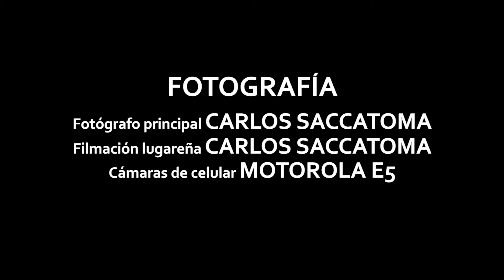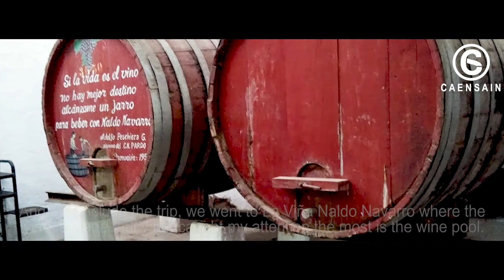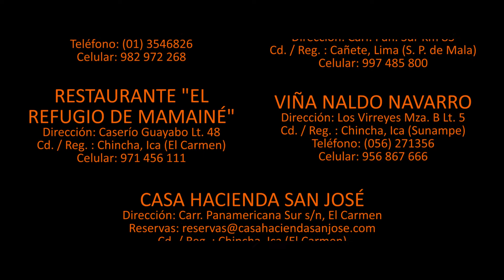Ritmo, color y sabor a Chincha (Abril 2019) - Mini documental completo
Muy buenas noches, producciones Caensain les trae un mini documental titulado "Ritmo, color y sabor a Chincha", un lugar lleno de historia, artesanía y gastronomía. En este lugar, visitamos unos sitios turísticos como La ex - hacienda de Alto Larán, La piedra de Alto Larán, La hacienda de San José y más. Espero que sean de su agrado, gracias.

III. Tema de fondo utilizados:
    *Autor: Arturo Zambo Cavero y Oscar Avilés

2) Free Happy Background Music (Sin Copyright)
    * Autor: Anónimo

3) Inspiring Music Inspirational Background Music (Sin Copyright)
    * Autor: Anónimo

4) Mix de festejos (Sin Copyright)
    * Autor: Anónimo

    * Autor: Pepe Vásquez

* Dirección: Carlos Saccatoma Incio
* Producción: Carlos Saccatoma Incio
* Cámara y edición: Carlos Saccatoma Incio y Carlos Manuel Lozano
* Modelo de cámara de tablet y/o celular: Motorola Moto E5 Plus
* Formato horizontal: Cinemascope
* Fecha de grabación: Domingo, 28 de abril del MMXIX
* Fecha de edición: Lunes, 26 de abril del MMXXI

Producciones CAENSAIN
MMXXI
Lima - Perú